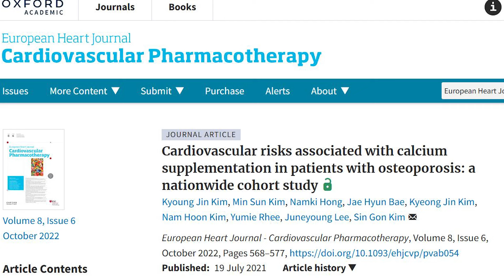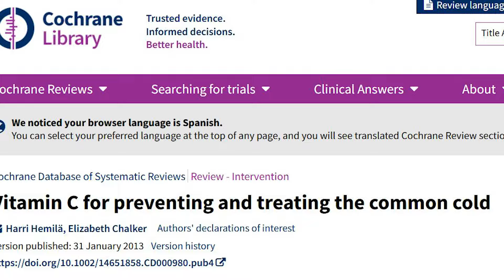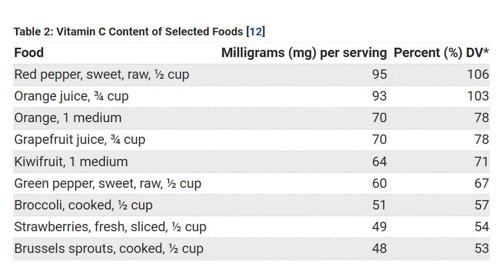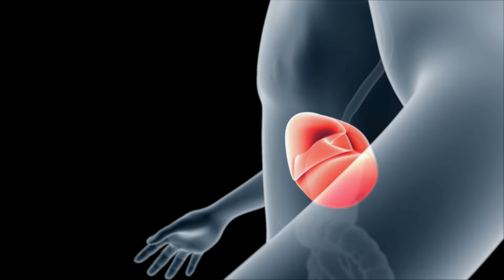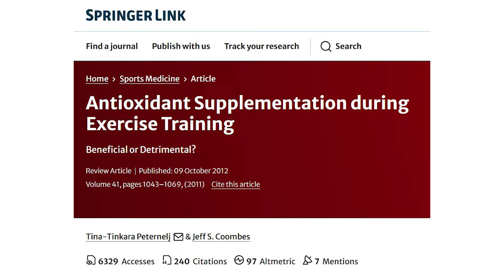PELIGROS de consumir 5 suplementos que NO te sirven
Deja de consumir suplementos que en realidad no te sirven. En muchos casos sí existe evidencia que apoye el uso de vitaminas o minerales en ciertas circunstancias pero en muchos otros, la evidencia… si existe es sólo parcial… 👇